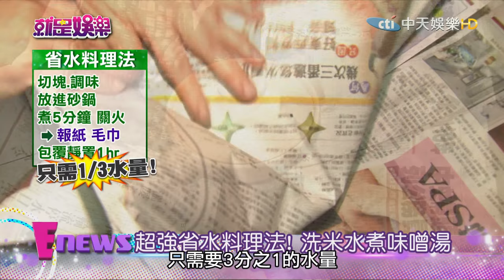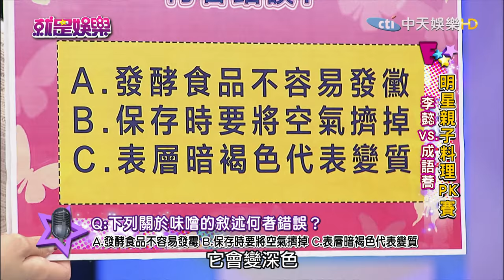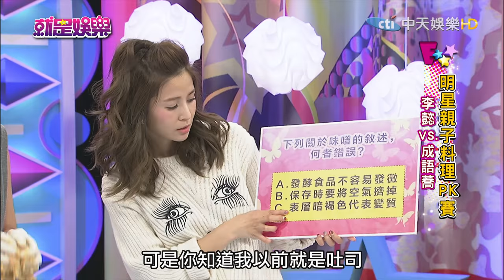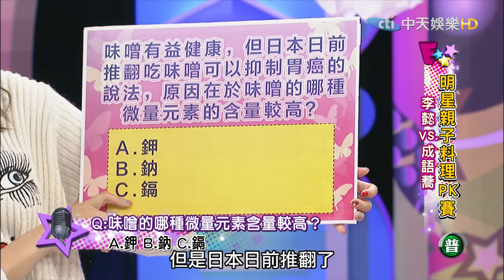《完整版》就是娛樂 超強省水料理法！ 洗米水味噌湯2017.01.16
來賓：李懿、成語蕎、營養師劉怡里
【明星親子料理PK賽】精選食材：味噌
●超強省水料理法！　洗米水味噌湯
李懿／味噌雞肉餅
成語蕎／日式味噌茄子